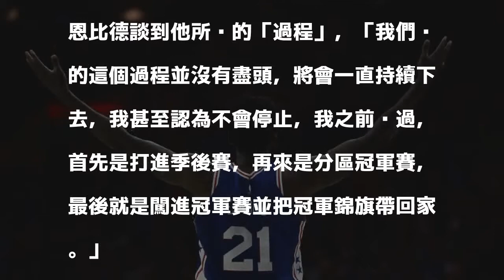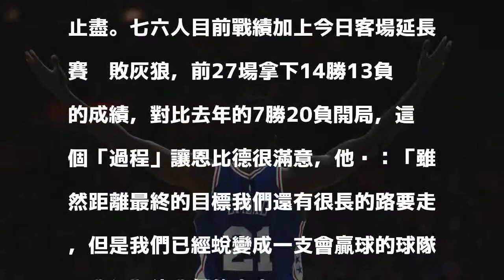NBA》推特大帝滿意過程 「過程」不因奪冠中斷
推特王很滿意「過程」。（美聯社）

發表評論評論如下。